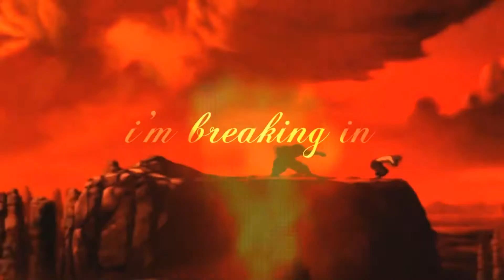Radioactive [Collab w/ PoptartGladiator]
Watch in HD please! -- 1080p is available.

I know everybody is sorta sick of this song but our friend adores this cover and it really was a must for her birthday present. c: (Also sorry for the awful audio cuts OTL Long story.)

But wheeee Happy Birthday to our friend Jackie! A little late on the upload but that's ok. uwu She's a huge Pentatonix and Lindsey Stirling fan, as am I, so this song was perfect to edit with for her birthday. We used quite the variety of fandoms to work with / footage to use to make it the perfect gift for her. :3

Happy Birthday Jackie! ♥
Love, Erin & Liv

Thanks to PoptartGladiator for working hard on this with me. ^__^

intro ; xoPaperHeartsxo
part 1 ; xoPaperHeartsxo
part 2 ; PoptartGladiator
part 3 ; xoPaperHeartsxo
part 4 ; PoptartGladiator
part 5 ; xoPaperHeartsxo
part 6; PoptartGladiator
part 7 ; xoPaperHeartsxo
part 8 ; PoptartGladiator

(Fun fact this was a late birthday present for a friend uploaded on my actual birthday pfff uwu )

Programs: Sony Vegas Pro 10, Adobe Photoshop CS5
Footage: Final Fantasy XIII, Homestuck, League of Legends, Avatar: The Last Airbender, Bioshock Infinite, Final Fantasy VII: Crisis Core, SAO, Legend of Korra